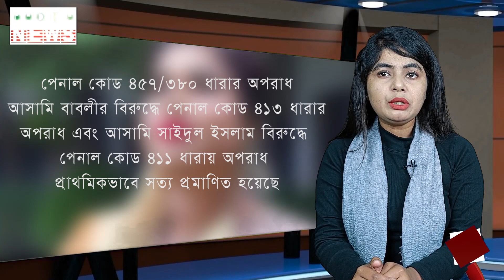গরু চুরির মামলায় ছাত্রলীগ নেত্রী বাবলীর বিরুদ্ধে চার্জশিট | Padma News